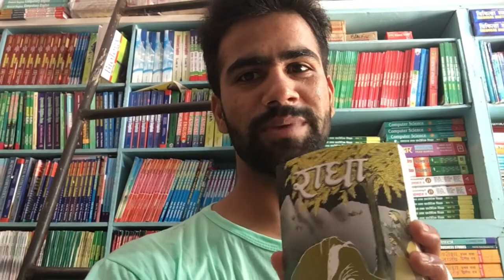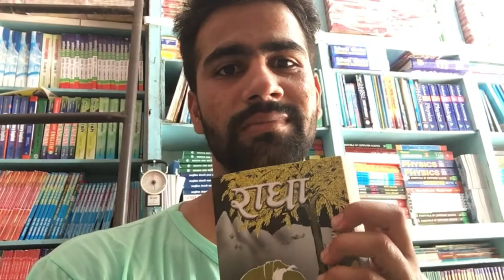Radha (राधा) Novel by कृष्ण धाराबासी REVIEW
When I started listening to the Audiobook, for the first time I Listened to the boo "Radha-by Krishna Dharabasi". I instantly fell in love with this book and completed the book in one week. So this is really impressive and a must-read for all of us, especially for women of Nepal. Because this book shows alternatives of events of Epic MAHABHARAT.